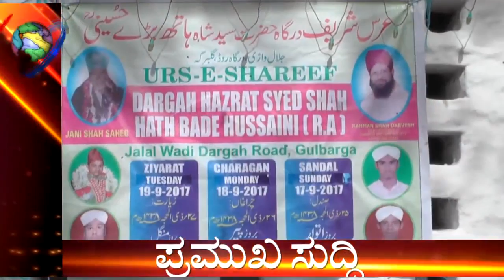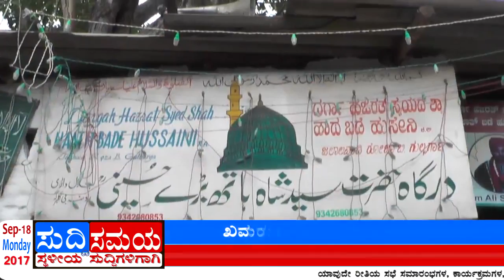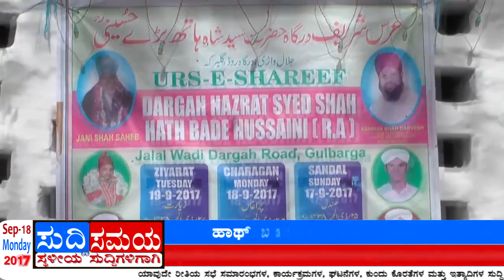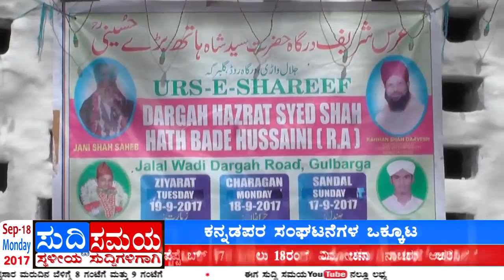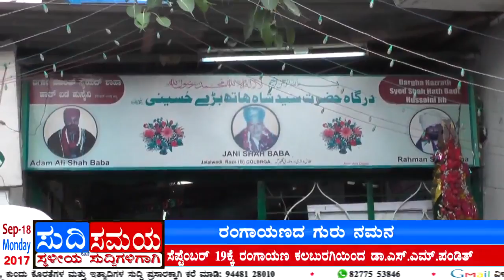SUDDI SAMAYA 18 SEP 2017